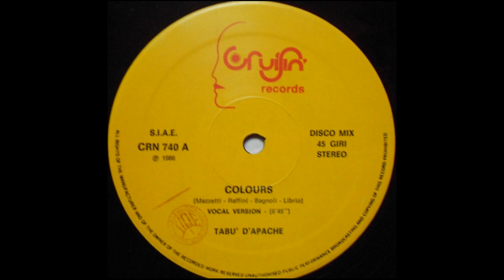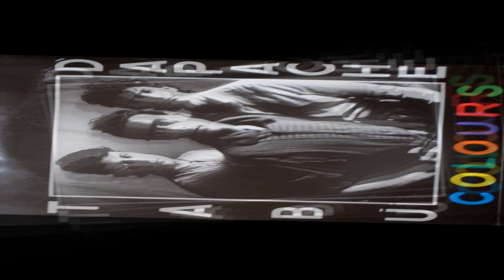Tabù D'Apache - Colours (Vocal) Italo Disco 1986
Label: Cruisin' Records – CRN 740
Format:
Vinyl, 12", 45 RPM
Country: Italy
Released: 1986
Genre: Electronic
Style: Italo-Disco
Arranged By, Mixed By – Romano Trevisani, Tabù D'Apache
Cover [Cover Design] – Ciccale' & Gingi
Guitar, Keyboards, Sequenced By [Cx5], Backing Vocals – Andrea Raffini
Lead Vocals, Lyrics By – Luca Mazzetti
Performer [Smpte Sistem] – Romano Trevisani, Wud Andrea
Photography – Filippo de Marco
Photography [Overleaf] – Luke and Steve
Programmed By [Dx7 Oscar], Keyboards – Lucio Librio
Sequenced By [Cx5], Keyboards, Backing Vocals, Bass [Ipotetic] – Picchio G. Bagnóli*
Written-By – Andrea Raffini, Luca Mazzetti, Lucio Librio, Picchio G. Bagnóli